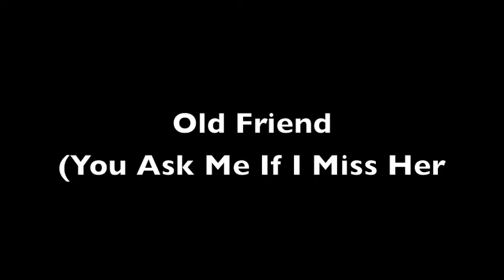George Jackson - Old friend (You ask me if i miss her)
Fet låt till en (fet) polare